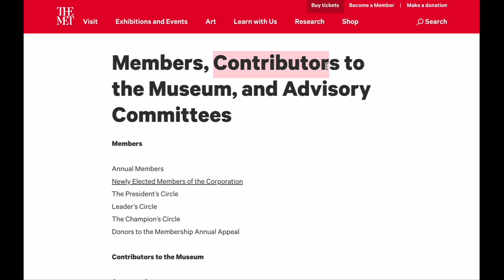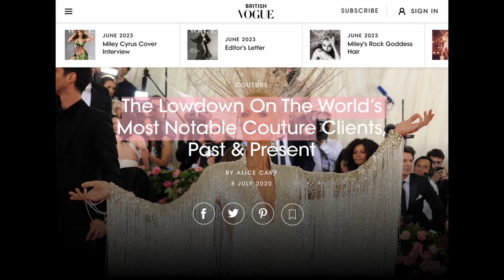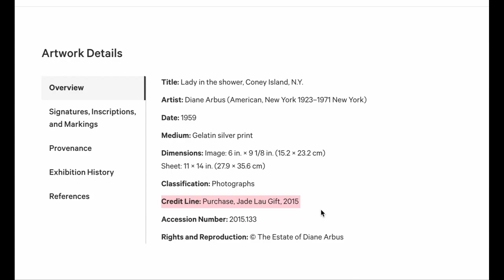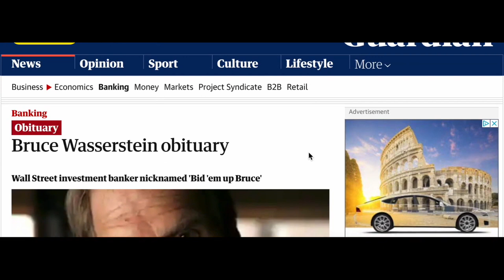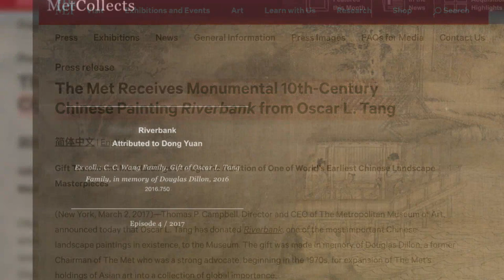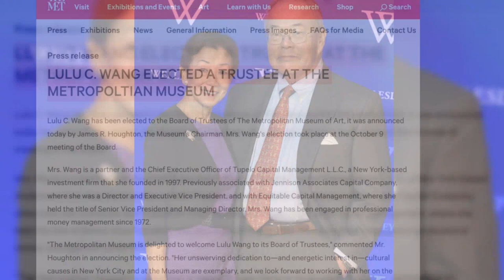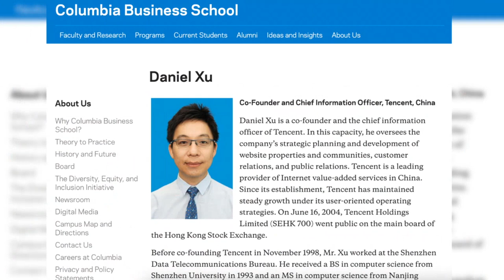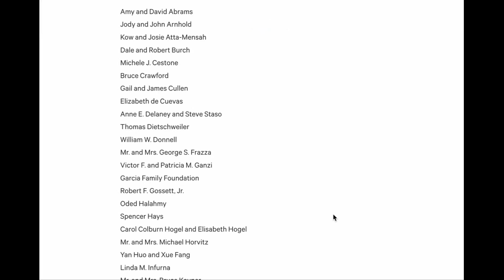The Secretive Chinese Donors Behind The Metropolitan Museum of Art (The Met)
Following my last video about Chinese celebrities at the 2023 metgala , this video delves into the low-profile, but ultra wealthy Chinese donors and philanthropists behind The Metropolitan Museum of Art. From socialites and heiresses, to old money magnates and self-made billionaires, these Chinese nobles are not only influencing themet but also other renowned institutions around the world, through their generous donations and art collections. What better way to cap off aapiheritagemonth than to celebrate these Chinese benefactors!

(00:55): Wendi Murdoch, ex-wife of rupertmurdoch, long-time contributor to the Met Museum who also co-chaired the 2015 metgala China Through the Looking Glass
(01:32): Wendy Yu (Yu WanWan), billionaire heiress of Asia's largest wooden door manufacturer, curator at large of the The Met's Costume Institute
(02:50) Jade Lau, oldest daughter of real estate tycoon Joseph Lau Luen-hung, No. 133 on Forbes world billionaire list and No. 8 on hongkong 's richest 50 list
(04:37) Angela Chao, youngest sister of former secretary of transportation Elaine Chao and CEO of shipping company Foremost Group
(06:44) Oscar Tang and wife Agnes Hsu Tang, who donated $125 million to the Met Museum in 2021. The Tang family is one of the most influential Chinese families in the United States and around the world, for their invaluable contributions in arts, culture and education
(08:55) Lulu Wang, CEO of Tupelo Capital Management, a long-time trustee and donor of The Met. Also donated $25 million to her alma mater Wellesley College
(09:58) Real estate businesswoman Ming Chu Hsu, and Tencent CIO Daniel Xu. Both board members of Columbia Business School
(11:00) Zach Du Chao, one of China's youngest and most accomplished philanthropists, actively involved with UNICEF, WWF, Yale School of Management Global Advisors, Harvard Kennedy School Dean's Council, etc.
(11:33) Wellington Chen, executive director of the Chinatown Partnership Local Development Corporation
(11:58) Yan Huo, managing partner of Capula Investment Management & Princeton trustee, and wife Xue Fang, board member with Columbia University Mailman School of Public Health

**The people included in the video are based on The Met Museum's self-published donor list for the 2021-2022 period. This video does not include ALL Chinese donors, as it's difficult to corroborate some of the names and verify public information about their backgrounds.**